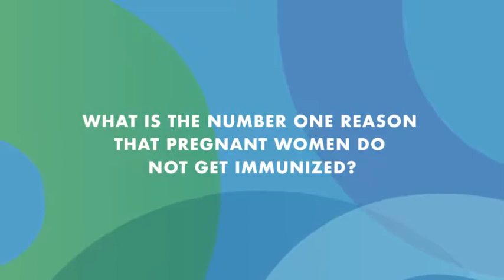SOGC Talks: Vaccine Hesitancy – In Conversation with Dr. Noni MacDonald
What is vaccine hesitancy? Why is it important to get vaccinated? What is the main reason some pregnant women don't get vaccinated?

The SOGC interviewed Dr. Noni MacDonald, Professor of Paediatrics (Infectious Diseases) at Dalhousie University, to get answers to these questions and more.